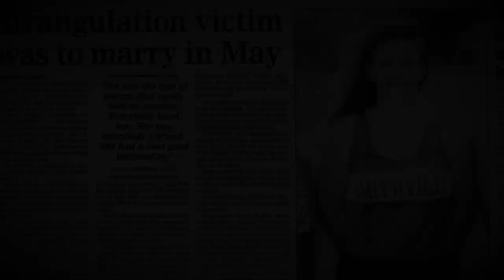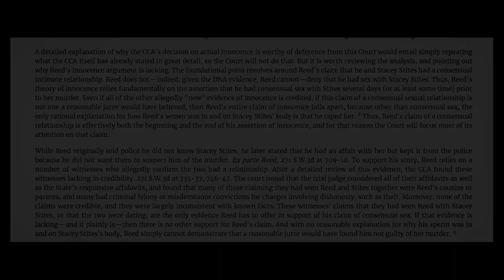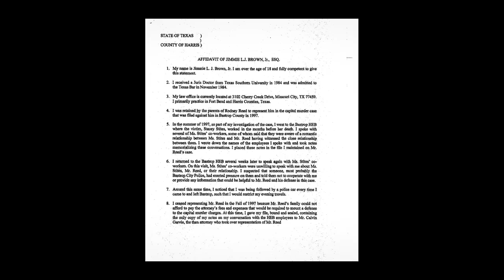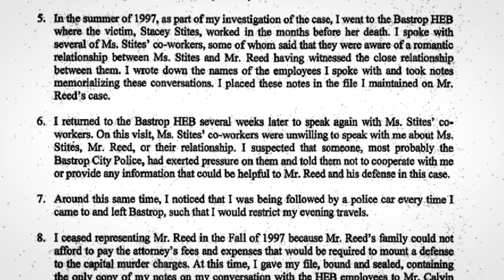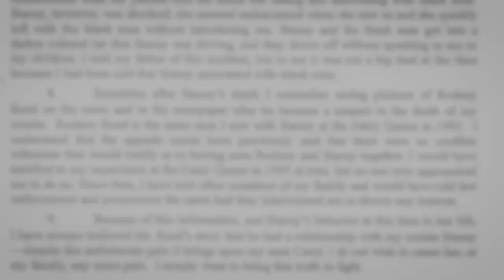A Plea for Justice: Save RodneyReed - Part 2 "A Credible Witness FreeRodneyReed"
“A Plea for Justice: Why Texas Will Be Executing an Innocent Man” is an ongoing, multi-part documentary series that examines the facts and evidence in the capital murder case against Rodney Reed for which he currently faces an execution date of November 20th (2019) in the state of Texas. The series is intended to highlight the evidence that illustrates that Reed is actually innocent of the crime in hopes that this pending, wrongful execution can be avoided.

Part 2: "A Credible Witness" explores how Texas judges have ruled that the lack of credible witnesses to the preexisting, consensual relationship between Stacey Stites and Rodney Reed has "doomed" Reed's appeal for a new trial or exoneration. This video episode presents 1 of the 20 different people who have come forward and verified they had direct knowledge and / or were witnesses to this relationship, and why this key evidence should be cause to halt Rodney Reed's execution and, moreover, exonerate Reed entirely for this crime.